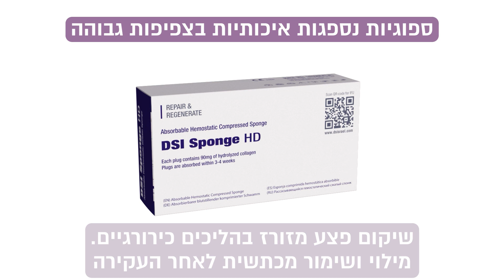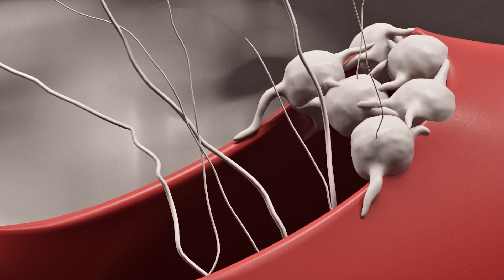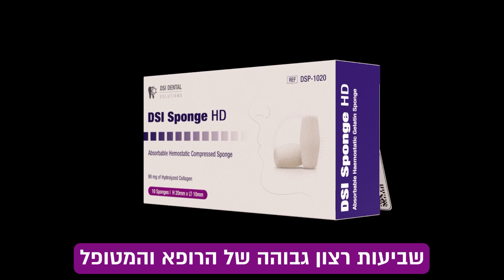ספוגיות דחוסות לעקירה Sponge HD פלאג 10X20 - סרטון בעברית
DSI Sponge HD. ספוגיות נספגות איכותיות בצפיפות גבוהה. משלבות פעולה של עצירת דימום במהלך ניתוחי פה עם פונקציית מילוי מכתשית לאחר העקירה .
ניתן להשיג באתרים של משווקים מורישים:
בהשוואה לספוגיות ג'לטמפ מסורתיים, פלאגים ספונג' איץ' די צפופים פי ארבעה, מה שמקנה להם נוחות מרבית תפעול. כמו כן, שימוש בהם עוזר למנוע נשיגת עצם וניוון הרכס.
במקרה של דפקטים עם 5 קירות, Sponge HD מציע פתרון האופטימלי לתמיכה ויזום של התחדשות הרכס המכתשי... זה חשוב במיוחד בשליש העליון של שקע החילוץ מכיוון שאזור זה בדרך כלל אינו מתרפא כמו אזור האפיקלי.
Sponge HD שומר על האזור מפני גורמים שליליים כמו טראומה כירורגית, ניתוק קריש דם בטרם עת, זיהום ברוק, חיידקים ופסולת של הפה. הוא אינו מאפשר נדידת אפיתל לתוך החלל הריק.

הכניסו את-SpongeHD לפרוטוקול ניתוחי החילוץ שלכם כאופציה יעילה ומשתלמת לטיפול ושימור משתשית וכך תכינו את האתר להשתלה בטוחה תוך חודשים ספורים!